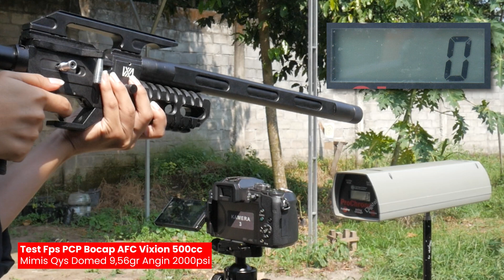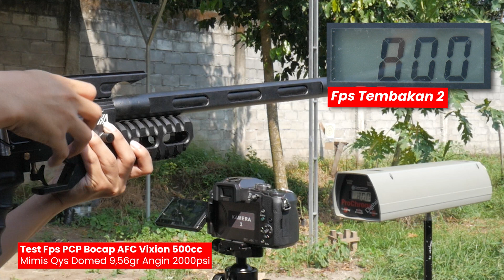TEST AKURASI JARAK 20M, 30M, 40M PCP BOCAP VIXION